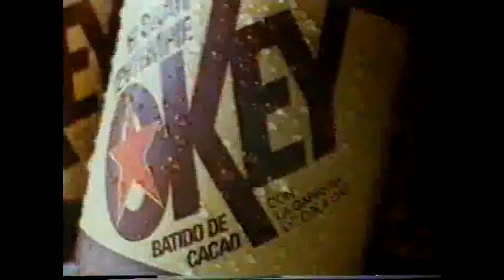Anuncios clásicos de "OKEY" (Años 1980's)